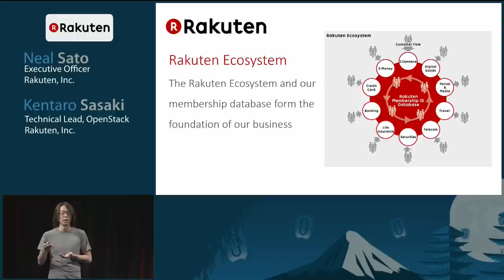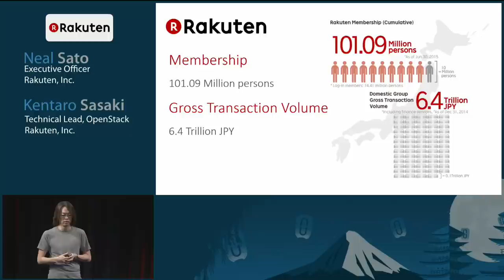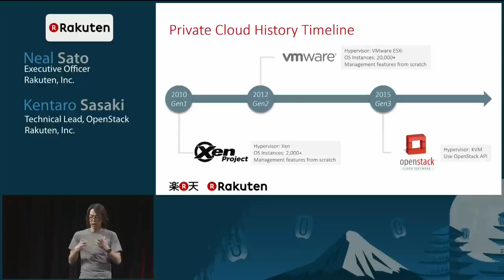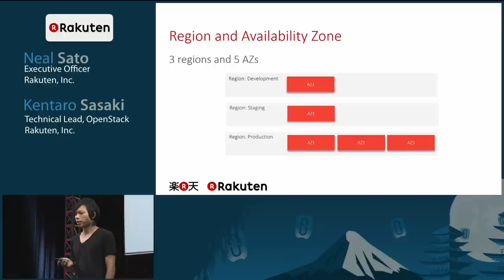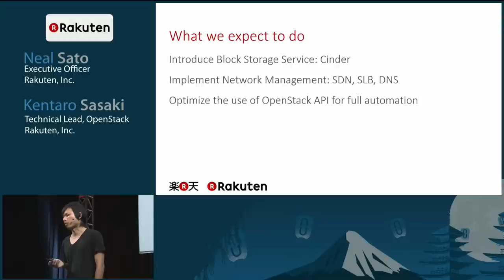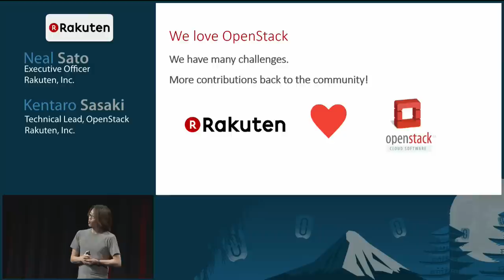Tokyo 2015 Keynotes: OpenStack at Rakuten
Neal and Kentaro will talk about history of Rakuten private cloud, including their OpenStack platform and what they expect to do to ensure next private cloud platform.